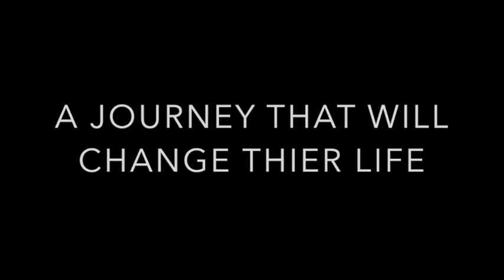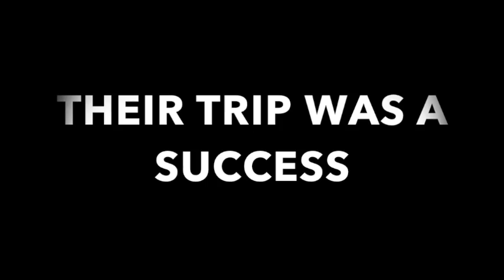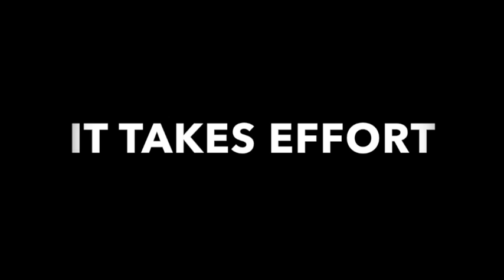CCT REMIX (A WALK IN THE WOODS)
CREDITS

TPF_HIY